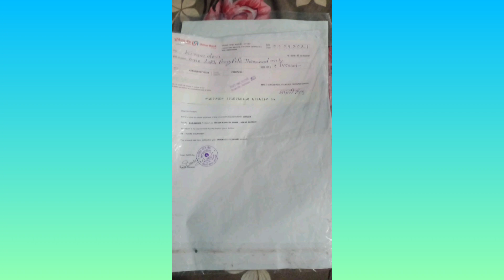किरन देवी के 7 lakh ke Scam ke poore कहानी// Part-2||Jabarjast 2 Online Earning Application.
Created by- sandy

Created by- सैंडी

Welcome to SKD ALL IN ONE you tube channel.
In this video I have discussed about future maker Leader Kiran Devi .

Just want to say thank you 🙏 because of you guyz everything on the right track .

Wanna know more about part time earning

Wealthclub registration link-

What’s aap—

2- ELONPE registration link-

Earn Magic internet money with World First Decentralized P2P Earning Platform